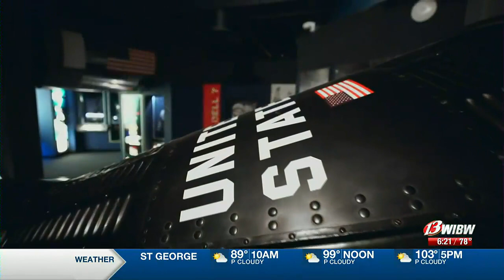Kansas Tourism: Explore the special attraction in Hutchinson: Cosmosphere